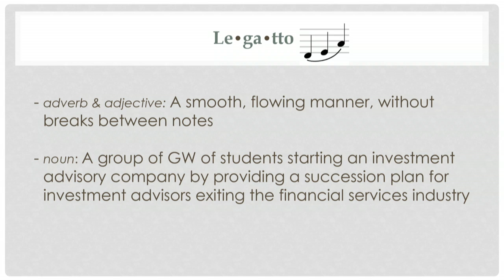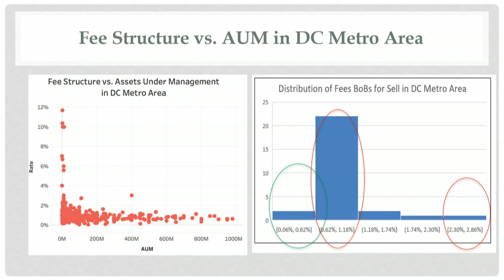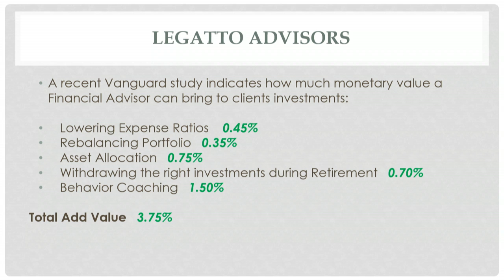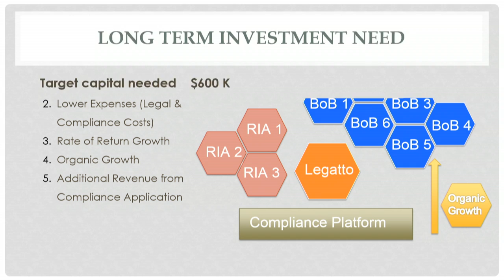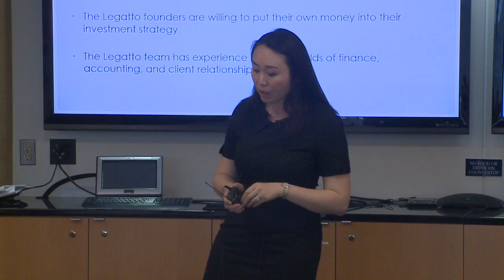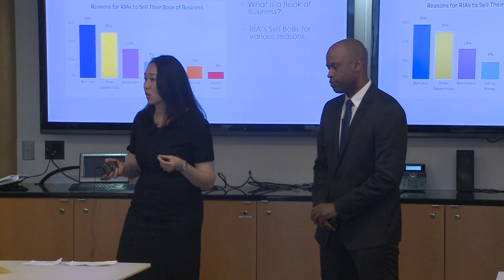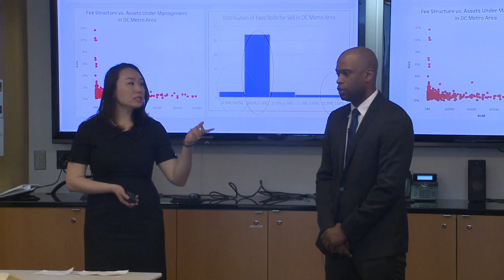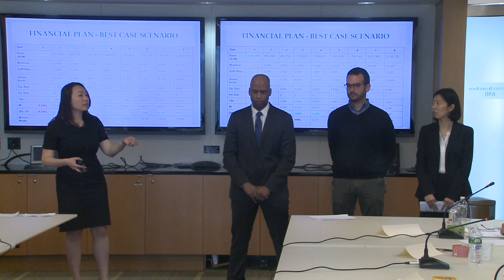2017 New Venture Competition Semifinals - Legatto